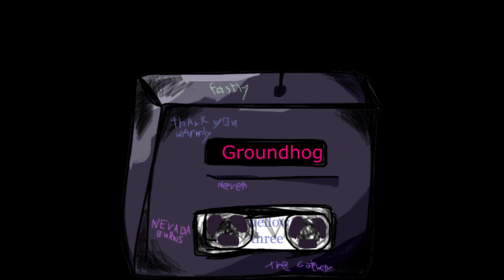Mellow Three (Pilotredsun Mix) - Side B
I hope I get home soon. Pilotgo and Buildboy have been stuck in my head for at least 16 hours, but that's unrelated to me being lost.
Special thanks goes to Friendly Bullet and Lonesome James, not only for cataloguing a lot of Pilotredsun's music, but also for being fun individuals.
Please support Pilotredsun/Pilotredsky for being super cool cat and for uploading these stellar tracks.
0:00:00 Mind Control Corral
0:03:43 Warsaw
0:07:48 10Dec14Down
0:12:28 Don't Drink It
0:16:08 The Scuffler
0:20:17 Hollow Kingdom
0:24:46 Groundhog
0:29:02 scotty
0:33:03 Milkmen
0:37:04 Riverdance
0:40:40 Firebeetle
0:44:31 Funny Animals
0:49:09 Canals
0:52:14 Leftfield
0:56:34 Death by Ecliptic Eye
0:58:22 Fat Cat
1:02:46 Laughcry Dubtron
1:07:14 Snow Day
1:10:56 goner 3100
1:14:46 Deathly
1:17:34 Thanks